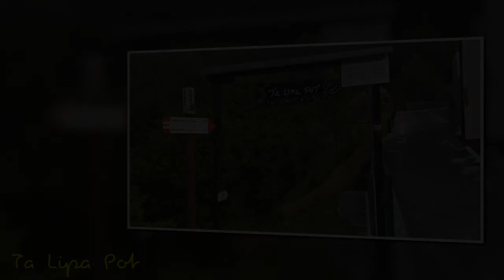Stolvizza Ta Lipa Pot